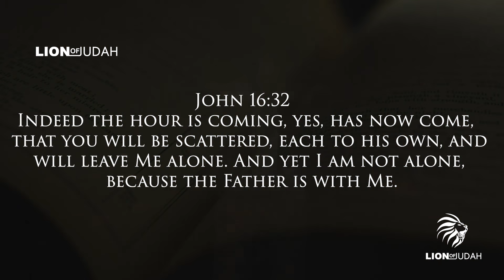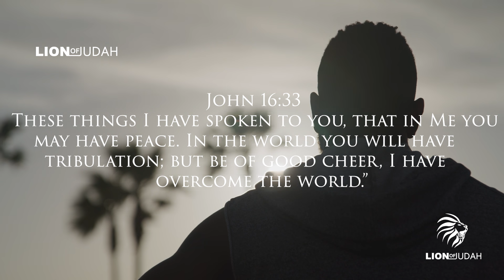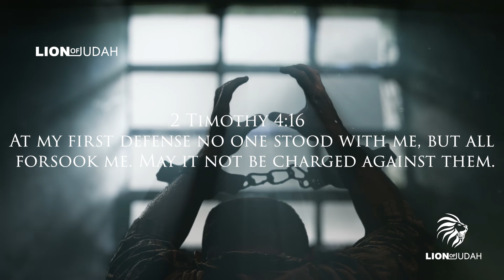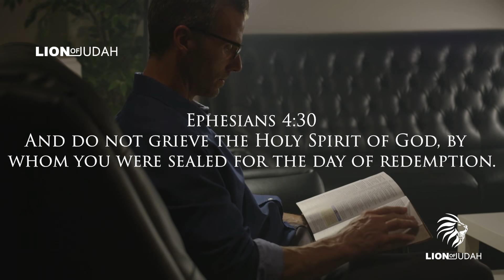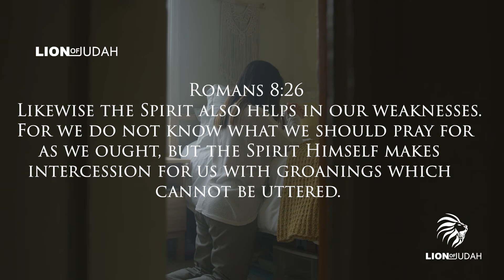The Importance Of The Holy Ghost (Let Him Take Over)